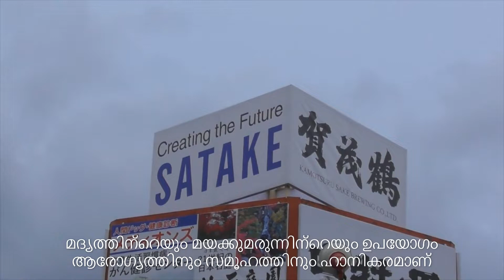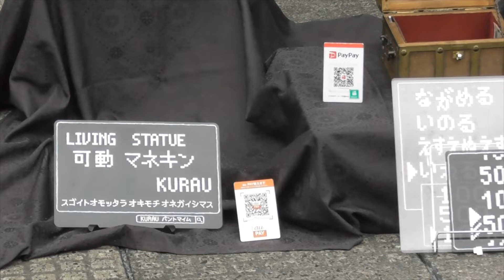ജാപ്പനീസ് പരമ്പരാഗത നൃത്തങ്ങൾ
Saijo is famous for Japanese Sake. It is a small town in the city of Higashi-Hiroshima half an hour from Hiroshima City Station, that has a well-known sake brewing tradition and is home to no less than 10 breweries.
The annual Saijo Sake Festival event is held in early October, on the Saturday and Sunday
preceding Japan's Health and Sports Day each year. The event attracts between 100,000 to
200,000 people into the town for the two days that it runs. For those two days, the town
bustles with energy and atmosphere. There is live music, parades, brewery tours, and, of  course, sake samplings. In "Sake Square" (Chuo Park West) lovers of this traditional Japanese alcohol can try many wonderful varieties here as there are over 900 types of sake on offer.

KAZHCHA: an insight to mysteries of nature & life